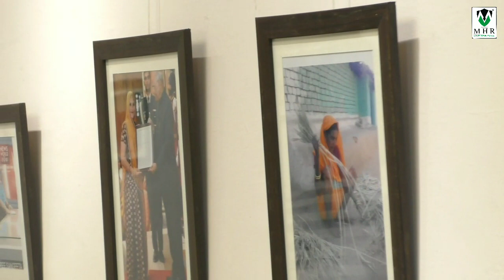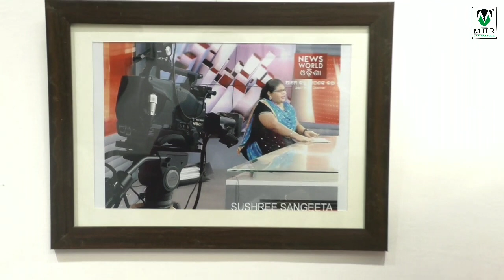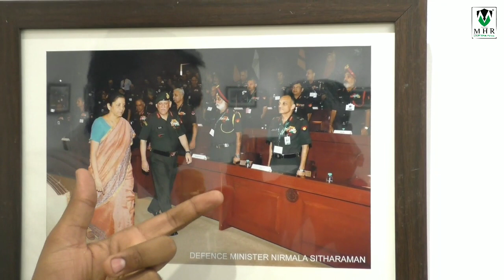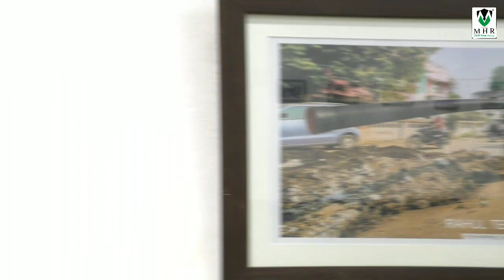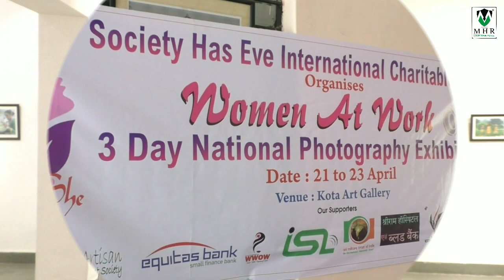एक हाथ ना होने पर मुंह से काम करती हैं कोटा की ये लड़की | Women At Work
Hello, Welcome to Media House Rajasthan Youtube Channel. We Will Give You Latest News In The State, District Level Live Latest News And Political Updates, Entertainment, Viral Truth of Social Media, Sports And Literature, Discussing Special Issues. watching Exclusive Video And Celebrities interview.

आज के युग की वो महिलाएं जो अपने जज्बे से जंग लड़ती हैं | Women Art Work | SHE Society Exhibition | Media House Rajasthan

Lebal & Copyright : Media House Rajasthan
Content By             :  R.S Samariya
Report By               :  Ambresh Dwivedi
Camera By             :  Surendra Kumar 'Surya'
Editing By               :  MHR Entertainment

Digital Partner By
Kanishak Advertising Pvt. Ltd.
NCDM India Pvt. Ltd.